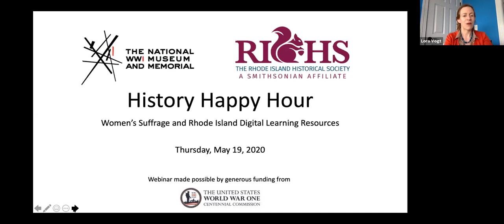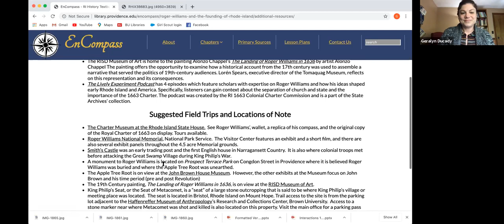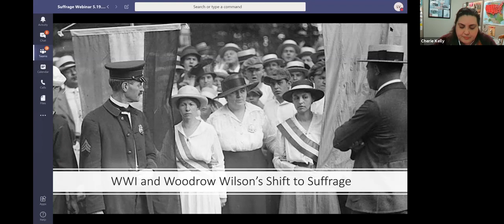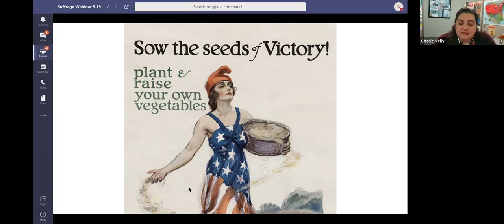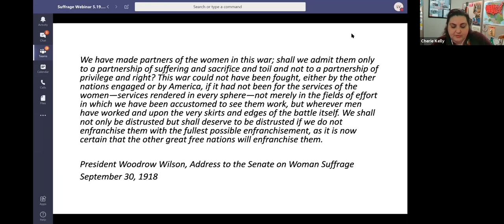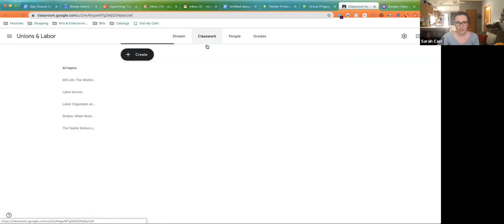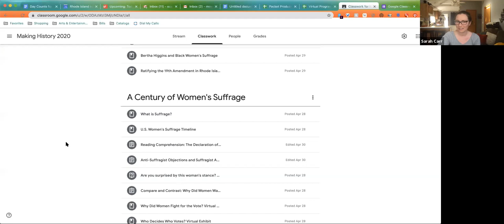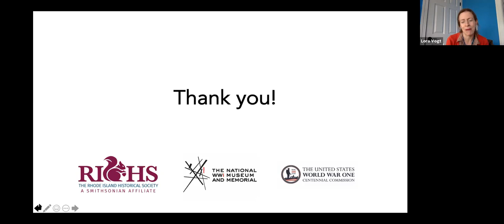Suffrage and WWI - Cherie Kelly, Geralyn Ducady & Sarah Carr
At the centennial of the ratification of the 19th amendment, learn how WWI had a direct impact on the centuries long battle for a federal provision that voting rights may not be denied because of gender. Join Museum Educators from the National WWI Museum and Memorial, Rhode Island Historical Society and The Museum of Work and Culture to explore digital resources on suffrage including EnCompass: A Rhode Island History Digital Textbook.

Professional development certificate can be obtained online.  Please use the password “1918” to access the pdf file

Education Resources:

Rhode Island Historical Society

The Struggle for Woman Suffrage in Rhode Island, chapter in EnCompass: A Digital Archive of Rhode Island History

Museum of Work and Culture

Contact Sarah Carr, Asst. Director of the Museum of Work and Culture to inquire about Making History 2020 and access to Google Classroom

Catt, Carrie Chapman. “Votes for All,,” The Crisis, November 1917. Accessed at Iowa State University Archives of Women’s Political Communication

Woodrow Wilson, Address to the Senate on the Nineteenth Amendment Online by Gerhard Peters and John T. Woolley, The American Presidency Project

American Women and World War I lesson plan from Gilder Lehrman Institute of American History